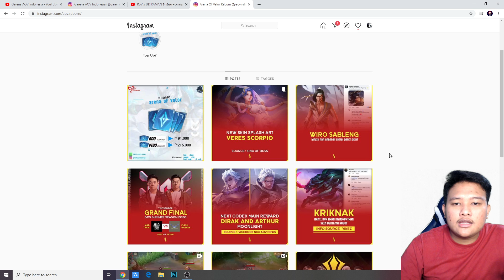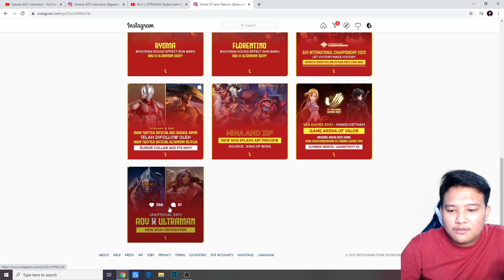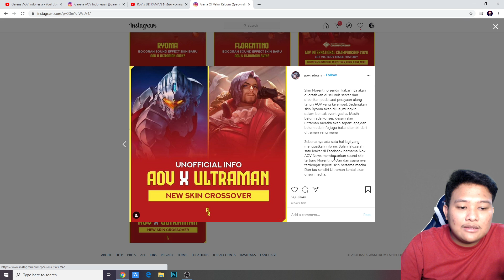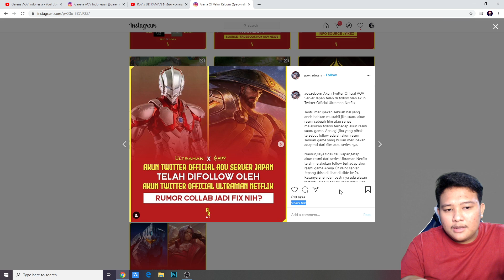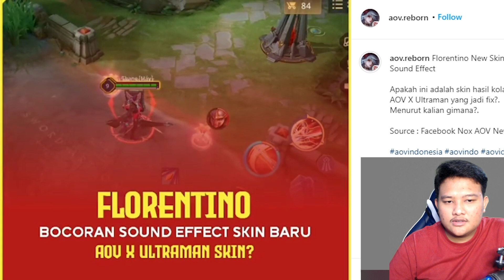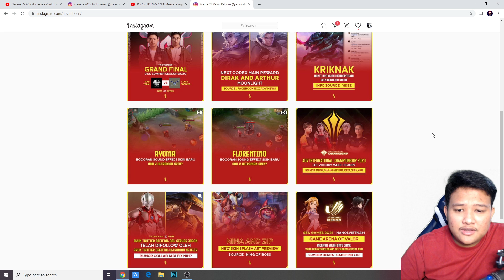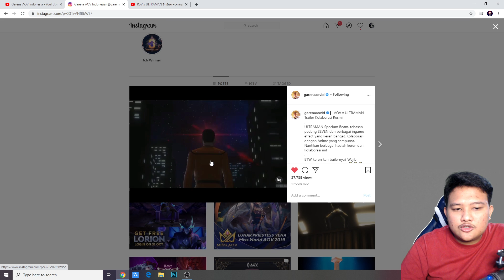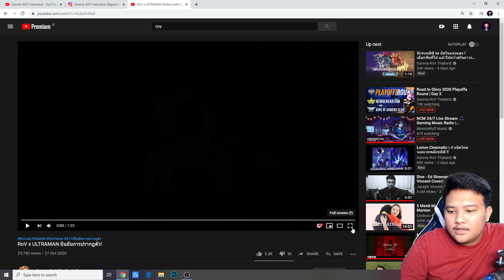KOLABORASI BARU AOV X ULTRAMAN NETFLIX SERIES !! SKINYA GRATIS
VOUCHER AOV, UC PUBGM. CP CODM, CREDIT SUPER WARS Dan Lain lain terpercaya dan aman ??

Device yang dipakai : Iphone 11 PRO MAX
Mic : AT 2020 USB+

Kritik dan saran bisa langsung aja kontak ke akun instagram ane yaa.